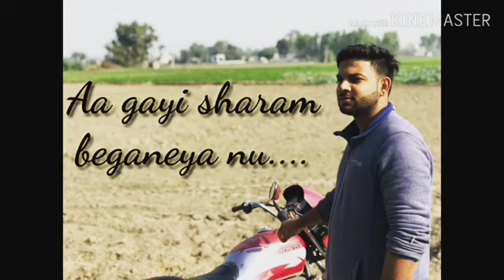Ki puchdae diwaneya nu.... By Karan Wadala